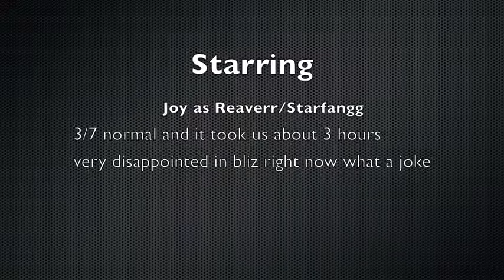Joy downs 3/7 normal fl in 3 hours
hey guys joy here thought id upload my 3 hour feat with the new guild got shanox,beth,and ry down am very disappointed in bliz right now as far as a challenge go's